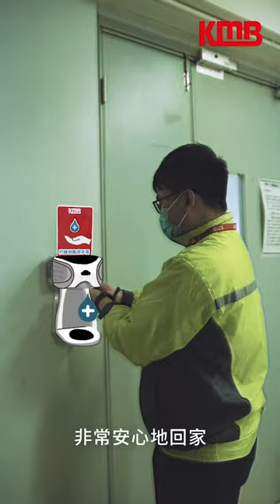KMB 九巴2020隆重呈獻 九巴Disco